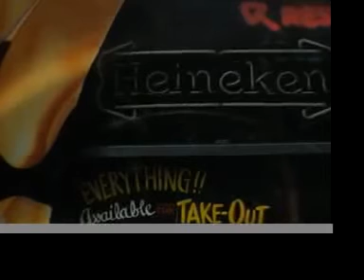The weary Kind - Cover